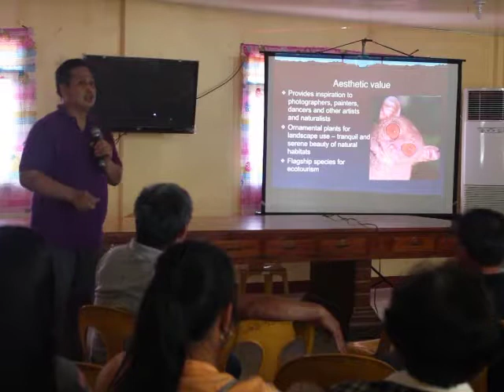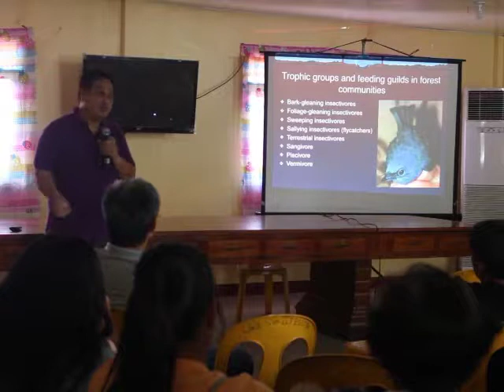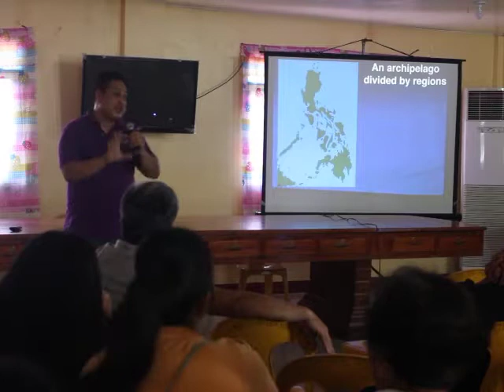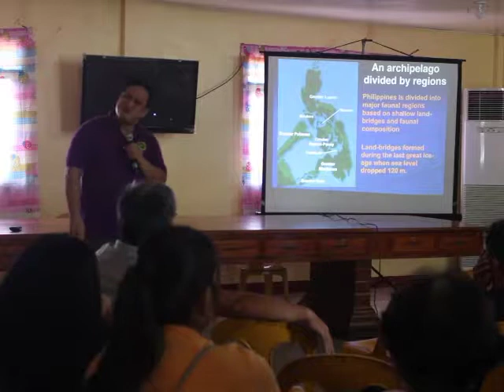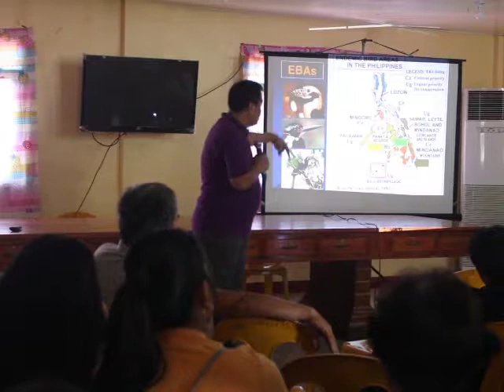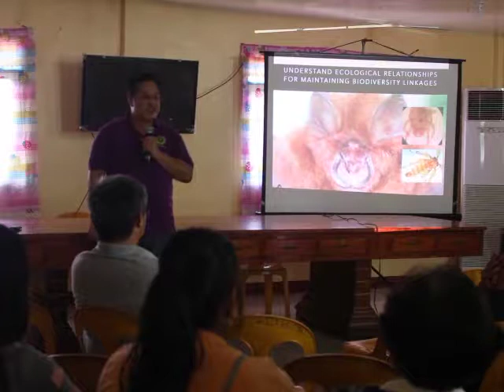2018 Special Talk: Juan Carlos T. Gonzalez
Video of the presentation of Director Juan Carlos T. Gonzalez on "Biodiversity Conservation and Ecotourism Promotion" delivered for the barangay captains and officials of Sta. Teresita, Cagayan on 27 February 2018 at the LGU-Sta. Teresita DRRMO Building.